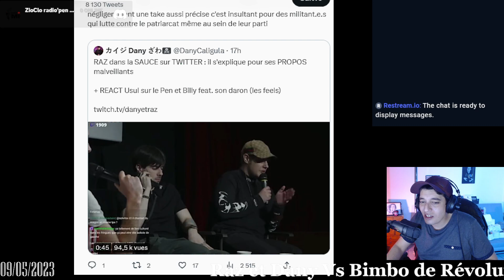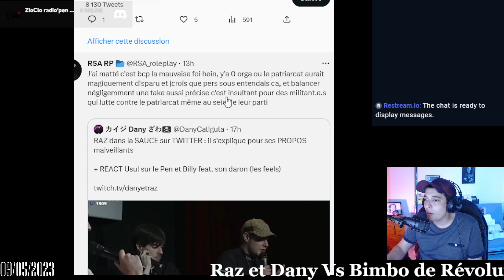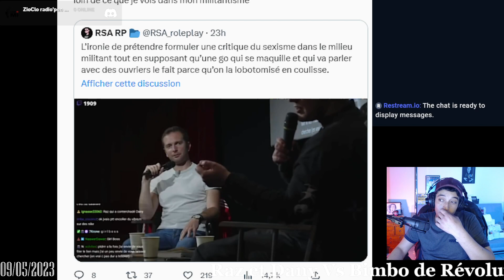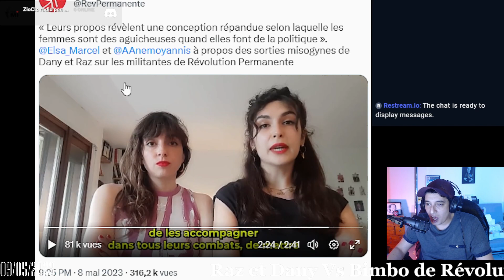Dany et Raz les sexistes contre les Bimbos de Révolution Permanente!